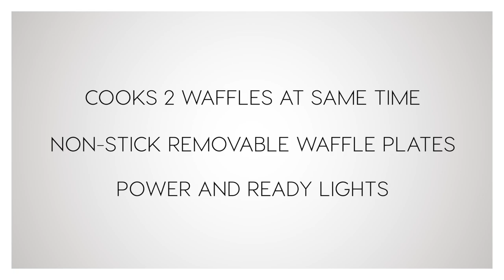thinkkitchen Double Waffle Maker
Warm, golden and tender waffles are made easy with our Thinkkitchen double waffle maker! Built to cook up to two Belgian waffles at a time, it comes in really handy when serving multiple people at once or when hosting a weekend brunch. With 1300 watts of power and a rotating handle for easy cooking, it is both a functional and convenient piece for any kitchen. What's more, this waffle iron is built with removable non-stick waffle plates for a fuss-free cleaning in no time.